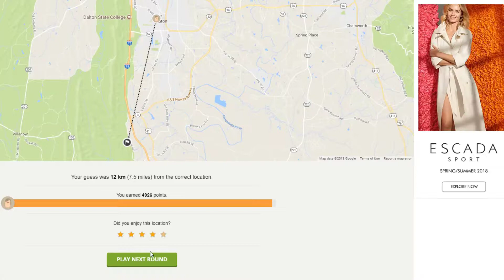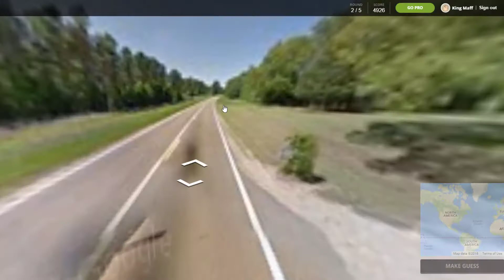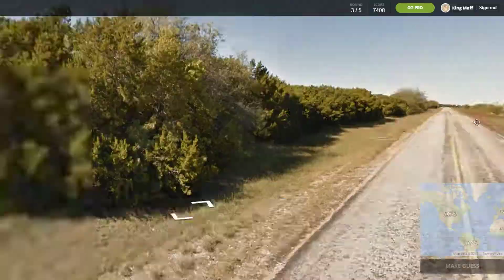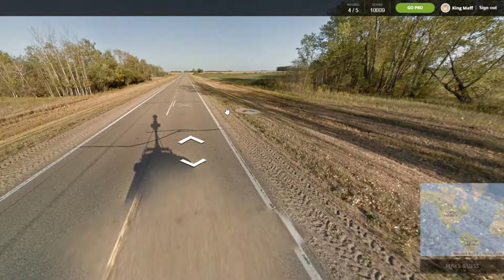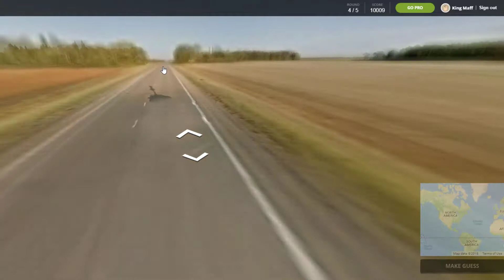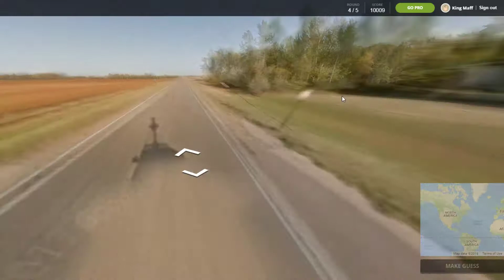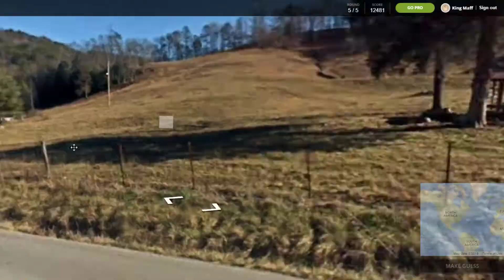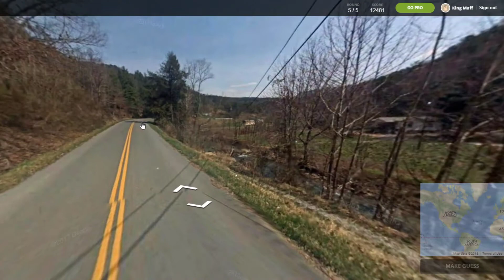Geoguessr - KENTUCKY LOOKS LIKE FRIED CHICKEN